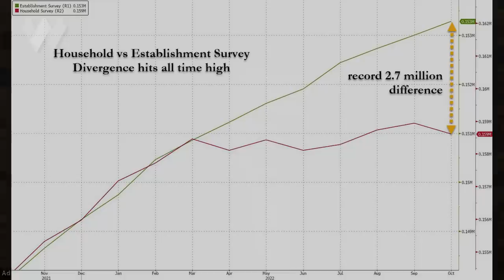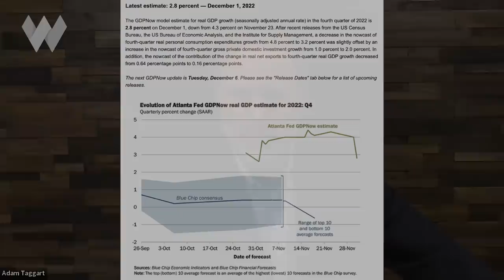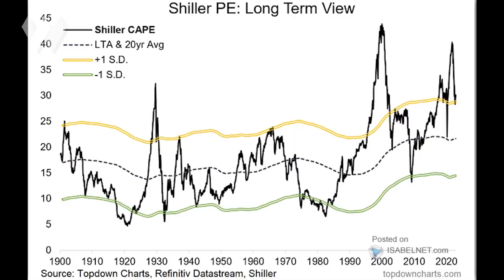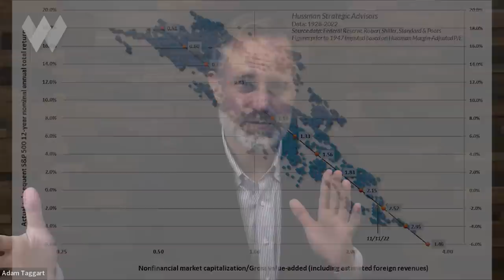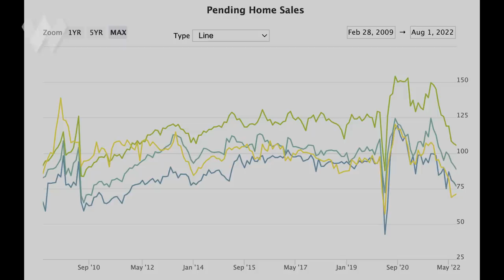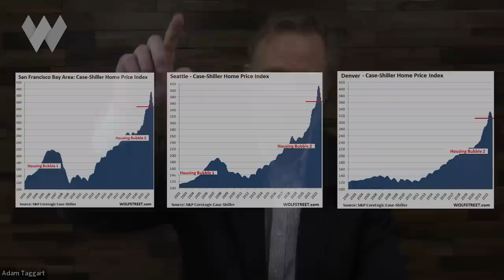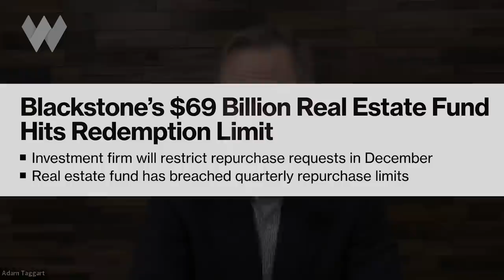Caution: The Market Trend Is Lower Despite The Recent Pop | Lance Roberts & Adam Taggart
LEARN MORE about the bond investing solution Lance discussed by going

Financial advisor Lance Roberts and Wealthion host Adam Taggart discuss everything that mattered to markets this week.